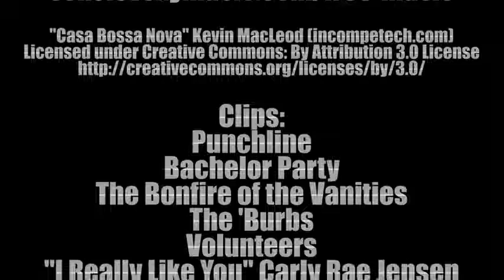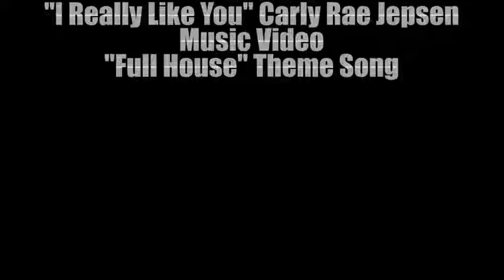Top 5 Worst Tom Hanks Performances